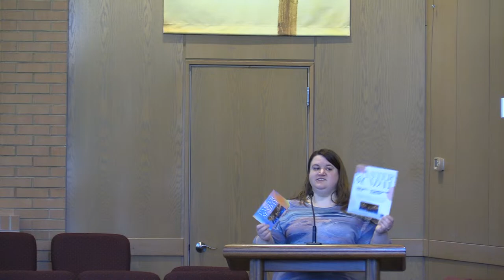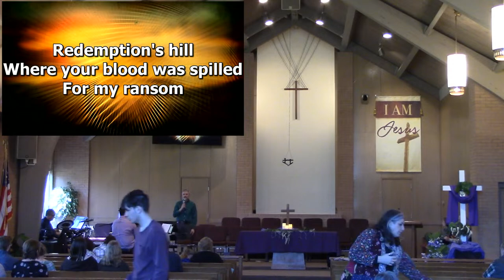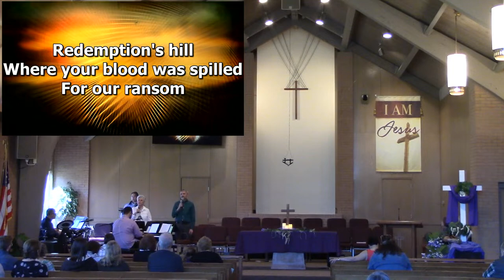Palm Sunday: "A Faith that Soars" (March 24th, 2024)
Livestream on March 24th, 2024